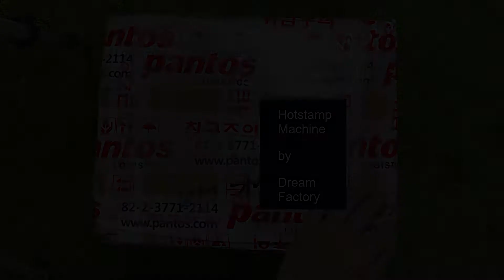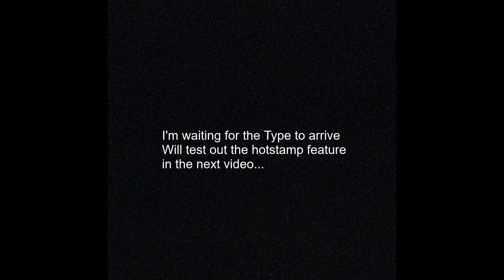ASMR Unboxing - Dream Factory Hotstamping Machine / Letter stamping machine (Part 1)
ASMR Unboxing - Dream Factory Hotstamping Machine

Cheaper Beginner Machine:

Hotstamp Font Type:
[the shop can make custom ones (not in their options) mine is 5.8mm * 20.5mm, character height 4mm. Just drop them  a message with your requirements..]

Hot Foil: